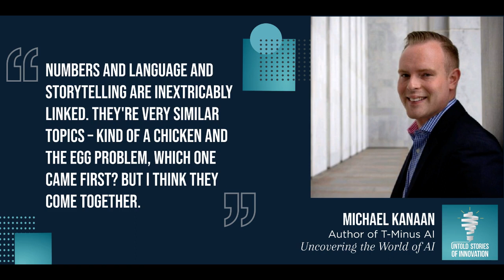Uncovering the World of AI with Michael Kanaan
Michael Kanaan, author of T-Minus AI, blends data with storytelling, old techniques with new ideas, and intended consequences with unintended consequences. He shares how a truly compelling narrative is rooted in and inspired by real facts and experiences. Therefore, especially when telling an innovative or brand story, numbers and language go hand in hand. They both inform and shape the story, to the point where they ought to come together. This way, the narrative has the ability to expose people to new information that is both interesting and applicable to their lives. Tune in to hear how AI, ethics, and human experience all inform each other and what the future of all may be, like how AI can actually improve instead of replace people’s jobs and connect rather than detract from social interaction, as well as moving politics forward instead of making it easy to disrupt agendas.